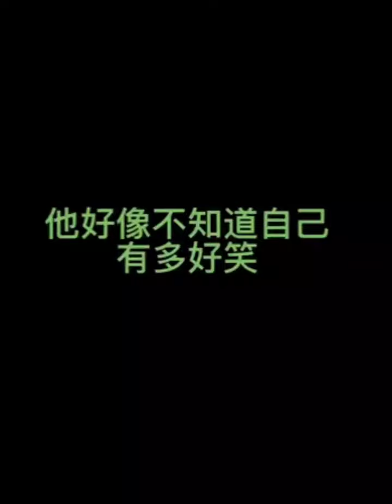王一博 在 这就是街舞 3 导演 与 队长 battle